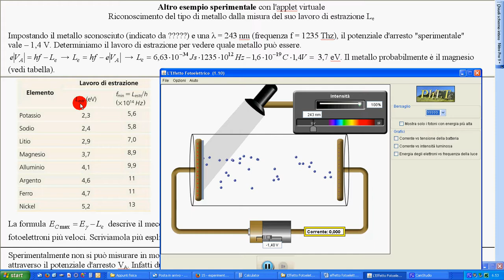15a esperimento applet 2 parte 1a